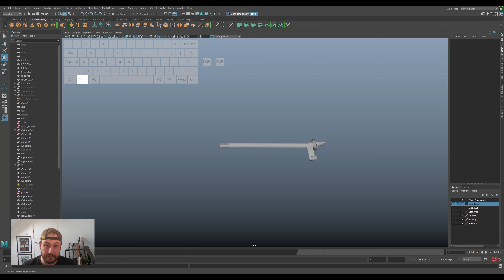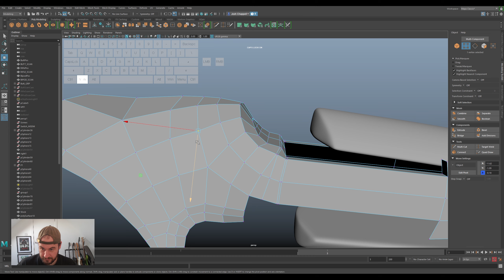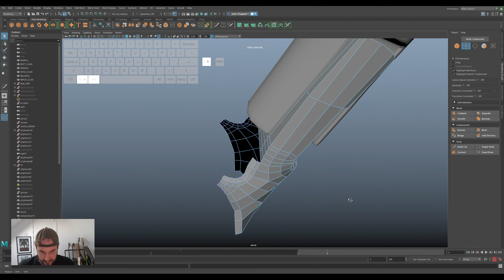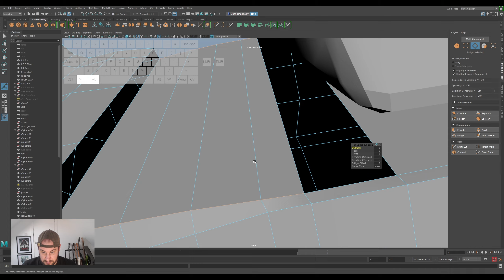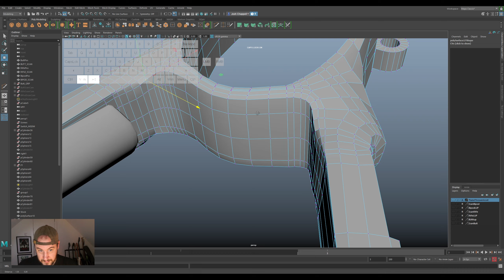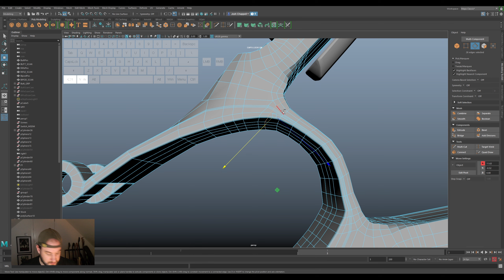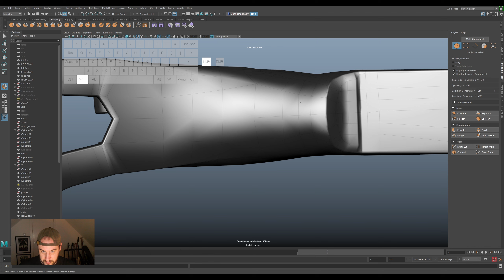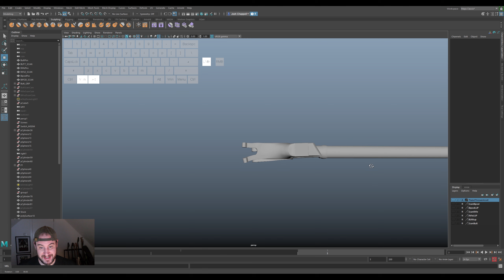Hard Surface 3D Modelling For Film and TV - Part 25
Hey, I'm Josh, I'm a generalist environments artist at ILM Lucasfilm with 13 years of experience.

welcome to this tutorial on hard surface 3d modelling for film and tv.

In this series of tutorials I will go through my entire process of creating a production ready 3d model for film and tv.

I will show you skills and tips in how to hard surface this flamethrower model that may give you the upper edge to get that job in the vfx world, I know its hard to get jobs in 3d hard surface modelling

but don't give up hope, you are now learning from an industry professional.

I hope you enjoy this course on hard surface 3d modelling and create an awesome model for your show reel!

0:00 intro to Quad Draw
08:00 Modelling & Topology
49:15 Inside Modelling